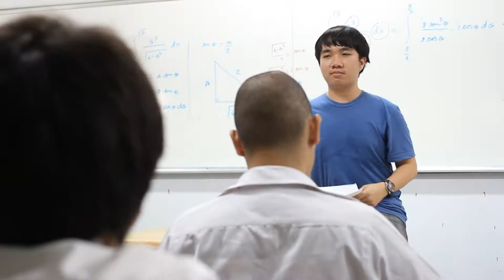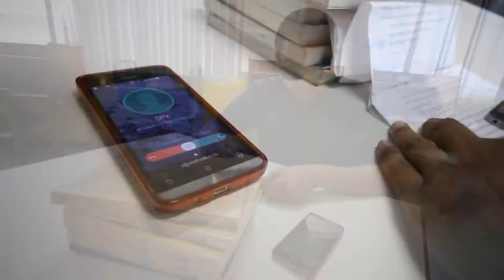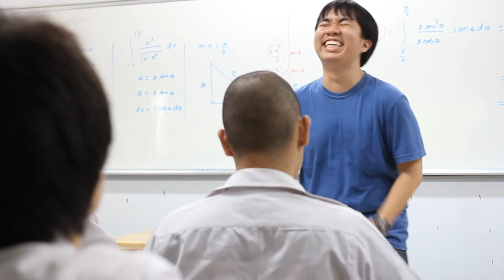Ty bangsue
E  n  E  T  T     P  r  e  s  e  n  t
 English short film 2014
 T y  B a n g s u e

Thanks The Actors

Tanapon pattarakiatkul. Police inspector
Anuparp kanakorn. Ty bangsue
Thanapon yukong .Mike
Jakkree tanamee .Mother
Sony Sorn. Police undercover
Sitthinon Sangwilaisathorn .Police